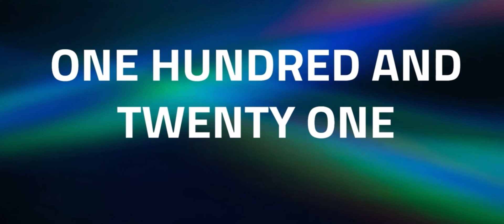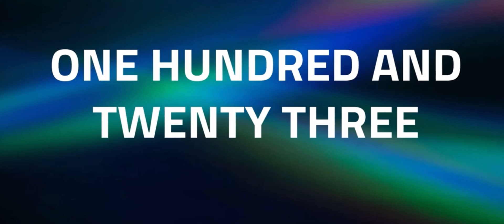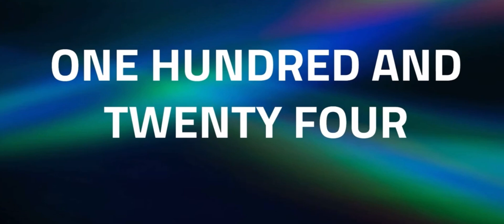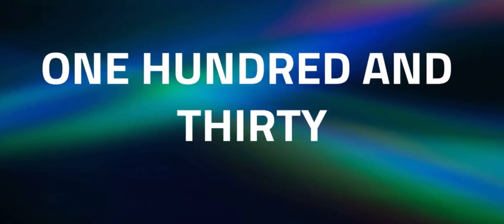How to Pronounce the Numbers ‘Ninety Four to One Hundred And Thirty’ in English